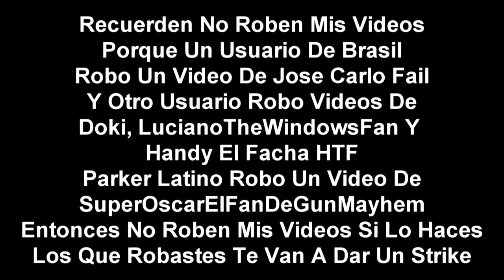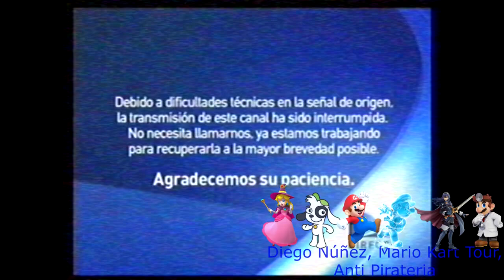(Falso) Super Mario 64 hackea a Discovery Kids (Latinoamerica, 2014)